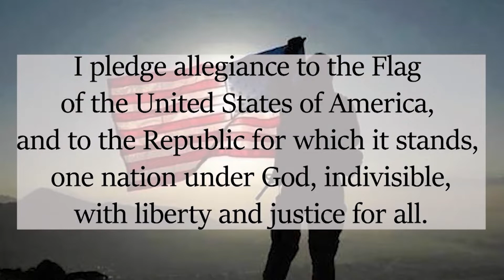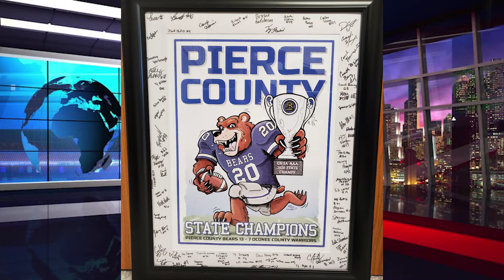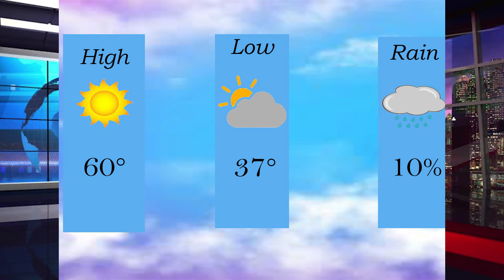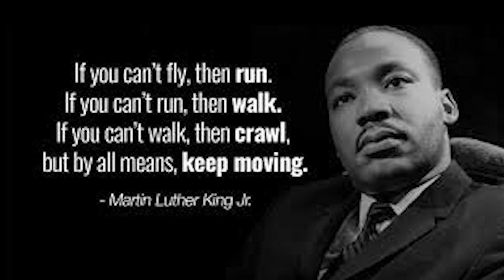News Jan 19, 2021